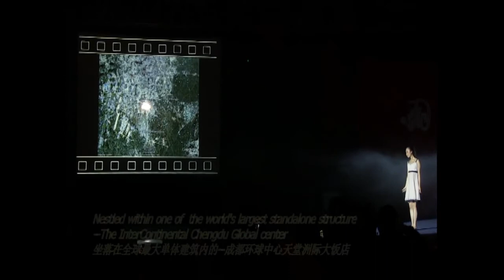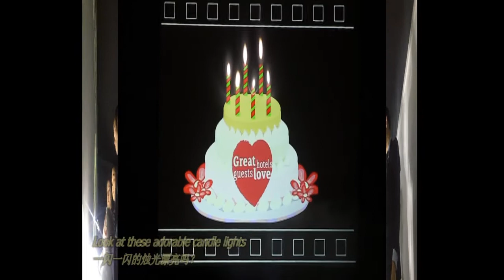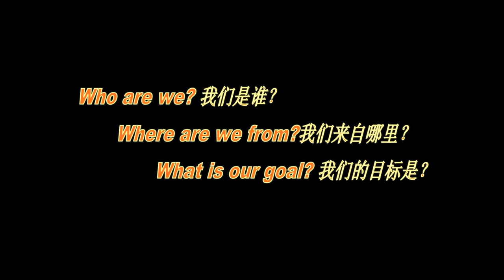Greater China-South&West China-InterContinental Chengdu Global Center-Work better together